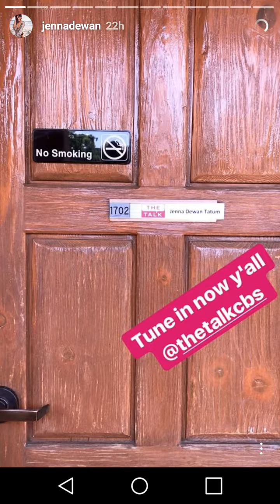Jenna Dewan Tatum | Snapchat Videos | August 1 2017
Jenna Dewan with Channing Tatum on Snapchat
Jenna Dewan on Snapchat
Snaps posted on August 1 2017

-  Snapchat Story - Snapchat Compilation - Snapchat Video - All Snapchat Videos -